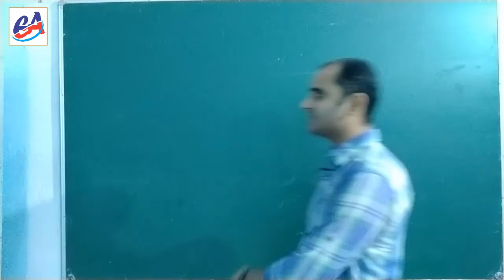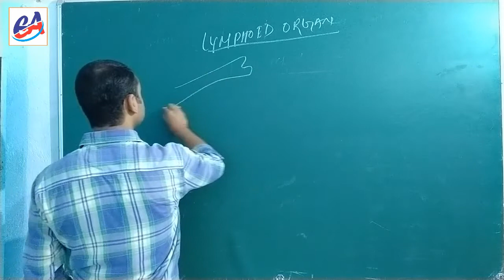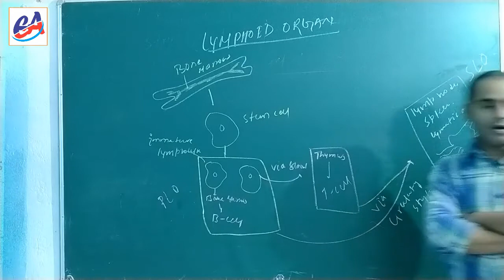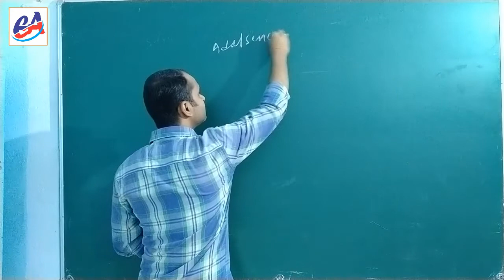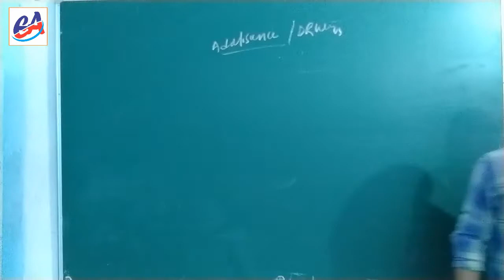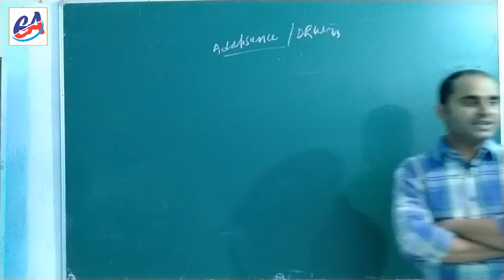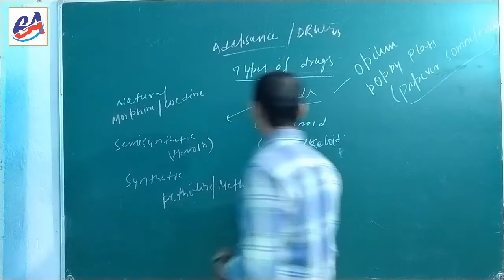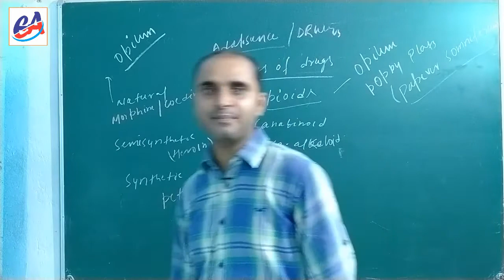Human Health and Disease | Part 10 | Class 12th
Biology by Rohit Sir